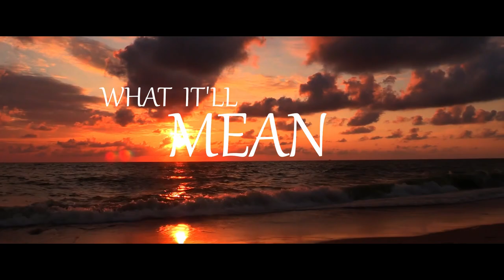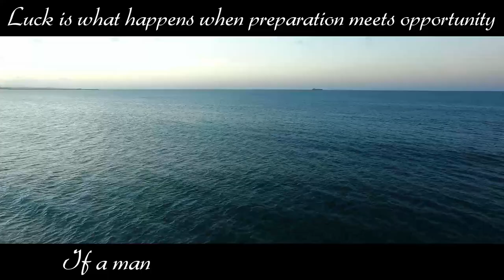Seventh Dimension - Falling [OFFICIAL LYRIC VIDEO]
Seventh Dimension's official lyric video for 'Falling' from the new album 'Black Sky' that was released on June 18th.

Seventh Dimension is:
Luca Delle Fave (Guitars)
Rikard Wallström (Bass)
Erik Bauer (Keyboards)
Nico Lauritsen (Vocals)
Marcus Thorén (Drums)

Music & lyrics by: Luca Delle Fave
Mixed & Mastered by: Anthony Berlin

Video edited by: Luca Delle Fave
Video made using free to use-footage from Pexels

LYRICS

To be in the moment, to ride the sand
What shall we do with this time on our hands?
So many places where we can go
So many ways we can grow

We search within our hearts
We search within a God
We look around for signs to reveal
What it means to be alive
What it means to dream and cry
What it'll mean when we say goodbye

Your path is only yours to decide
Unveil the dreams that'll be your guide
You'll find the answers within your mind
The keys to prosperity
It's when we find our peace in the storm
That's when we know we are truly home
Every heart is singing a song
The start of a symphony

"Luck is what happens"
"When preparation meets opportunity"
"If a man knows not"
"To which port he sails"
"No wind is favourable"

You may feel that you're lost in this maze
But it's not about reaching the end
It's all about the paths on the way
Those moments each day

The start of a brand new day